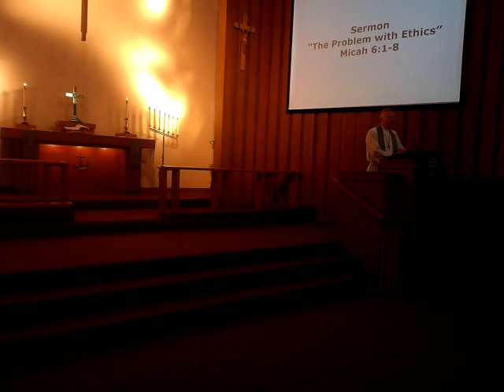St Michaels Lutheran Church, Wolcottsville, NY January 29, 2023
Lutheran Service Book Divine Service Setting 3
4th Sunday after the Epiphany

Sermon text: Micha 6:1-8
Sermon Topic: The Problem with Ethics

Hymn 842 Son of God, Eternal Savior
Hymn Lord, Whose Love through Humle Service
Hymn 937 Lord, Bid Your Servant Go In Peace

Serving Today Pastor Alan Bauch
Organist: Matthew Willadsen

-We are glad you are able to view the service. If you need Pastoral care or have questions, our information is available at StMichaelsAkron.org
Services are often posted on St Michaels’ Lutheran Church and Preschool Facebook page
Let us know if you are watching by tapping the “Like” or Follow St. Michael's Lutheran Church and PreSchool on Facebook